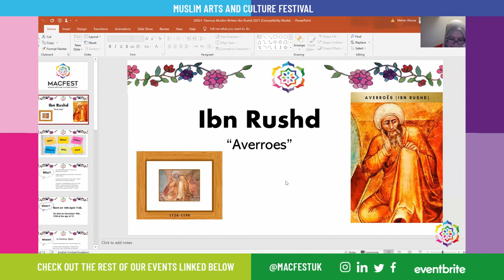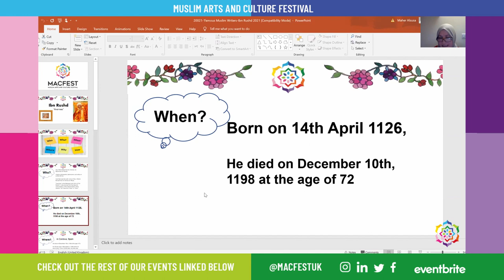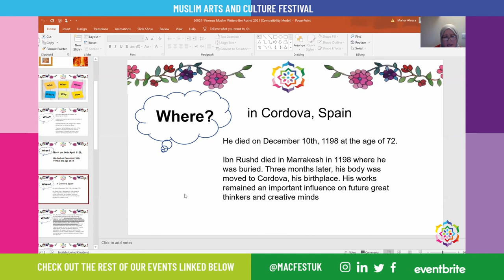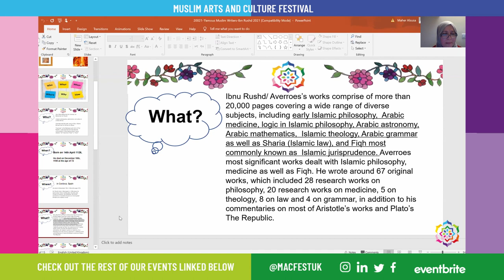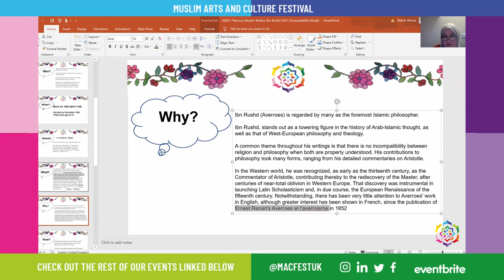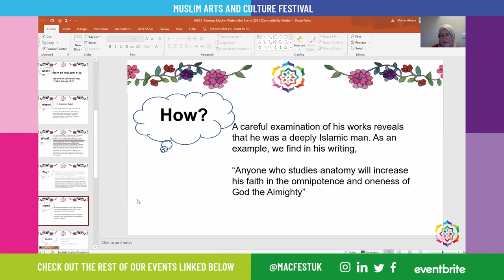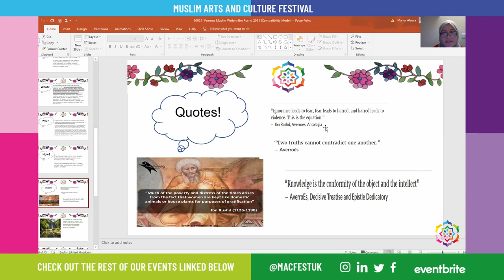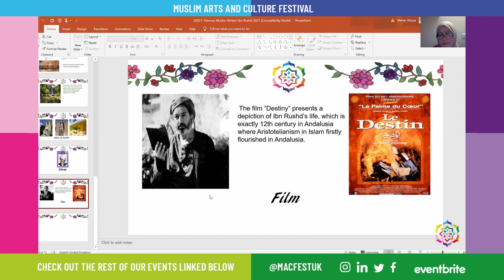Famous Muslim Writers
Let us take you on a literary journey around the world and through the centuries.
Join us as we celebrate the works of famous Muslim poets and writers including: Averroes, Faiz Ahmad Faiz, Gai Eaton, and Yunus Emre. Read by Munira Alsusa, Myriam Francois, Gulcin Ulas Bulut and Moneeza Hashmi, who will read her father, Faiz Ahmad Faiz’s poetry.
Hosted by Asad Zaman, Principal of a private college, Imam and commentator on Islamic Issues for the BBC.
Introduced by: Dr Jess Edwards, Head of the Department of English, Manchester Metropolitan University.